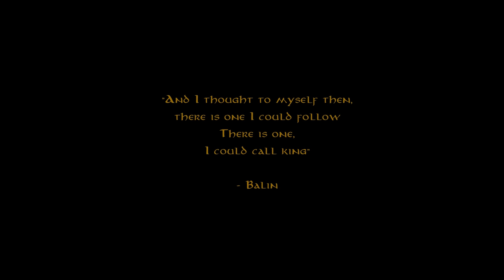Thorin Oakenshield | Song of Durin (Music Video)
Enjoy! (and also cry a little maybe)

Movies
The Lord of the Rings (Trilogy)
The Hobbit (Trilogy)

Lyrics:

The world was young, the mountains green,
No stain yet on the Moon was seen,
No words were laid on stream or stone
When Durin woke and walked alone.
He named the nameless hills and dells;
He drank from yet untasted wells;
He stooped and looked in Mirrormere,
And saw a crown of stars appear,
As gems upon a silver thread,
Above the shadows of his head.

The world was fair, the mountains tall,
In Elder Days before the fall
Of mighty kings in Nargothrond
And Gondolin, who now beyond
The Western Seas have passed away:
The world was fair in Durin's Day.

A king he was on carven throne
In many-pillared halls of stone
With golden roof and silver floor,
And runes of power upon the door.
The light of sun and star and moon
In shining lamps of crystal hewn
Undimmed by cloud or shade of night
There shone for ever fair and bright.

There hammer on the anvil smote,
There chisel clove, and graver wrote;
There forged was blade, and bound was hilt;
The delver mined, the mason built.
There beryl, pearl, and opal pale,
And metal wrought like fishes' mail,
Buckler and corslet, axe and sword,
And shining spears were laid in hoard.

Unwearied then were Durin's folk;
Beneath the mountains music woke:
The harpers harped, the minstrels sang,
And at the gates the trumpets rang.

The world is grey, the mountains old,
The forge's fire is ashen-cold;
No harp is wrung, no hammer falls:
The darkness dwells in Durin's halls;
The shadow lies upon his tomb
In Moria, in Khazad-dûm.
But still the sunken stars appear
In dark and windless Mirrormere;
There lies his crown in water deep,
Till Durin wakes again from sleep.